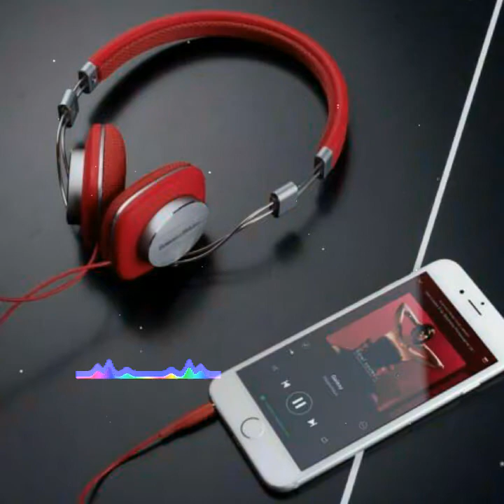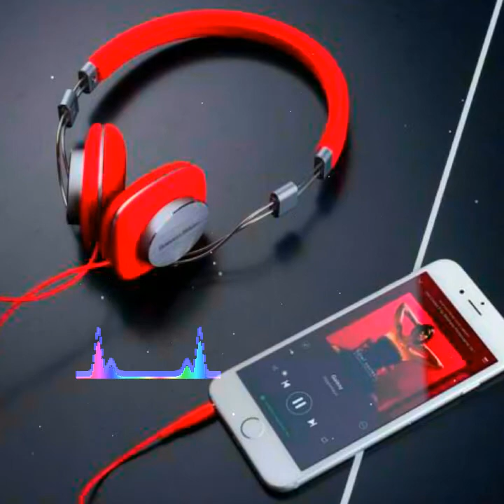Chal Jhoothi - Bass Boosted Song || Udit Narayan Song || Use_Earphones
Bass Boosted - Chal Jhooti (Remix)

Desclaimer
"Song Is Used For Promotional and Entertainment Purpose only"